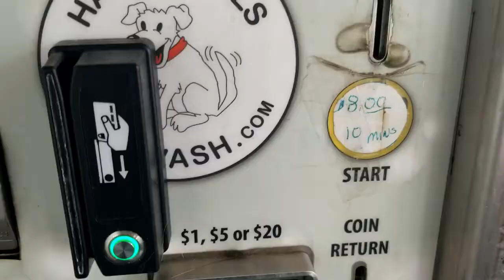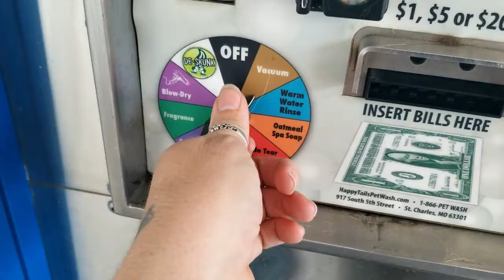Taking my dog to the auto dog washer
Found out our town has a dog washing station at the car wash. Plus it was about time Yrel had a good bath! Can't say she liked the dryer much.